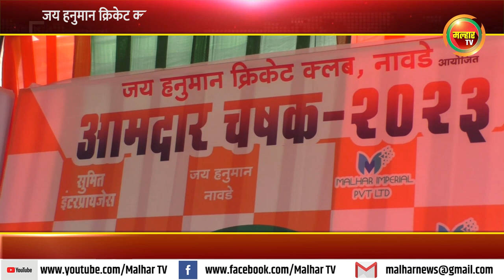जय हनुमान क्रिकेट क्लब आयोजित क्रिकेट स्पर्धेला अरुणशेठ भगत यांनी दिली भेट !!